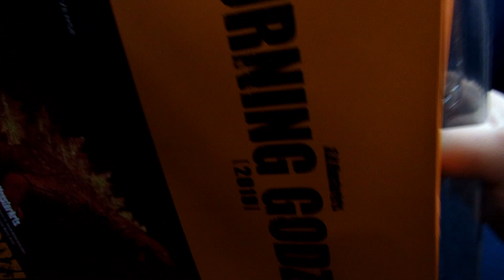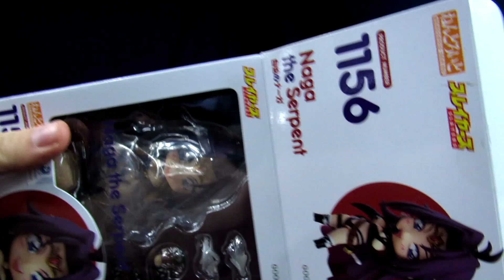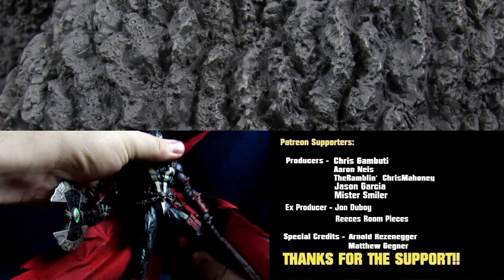SH MonsterArts Burning Godzilla 2019, Nendoroid The Slayers Naga, MK Spawn - Destroying The Value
In this video, Steve unboxes the SH MonsterArts Burning Godzilla 2019, as well as theNendoroid The Slayers Naga. Spawn also makes a small appearance too. Enjoy!